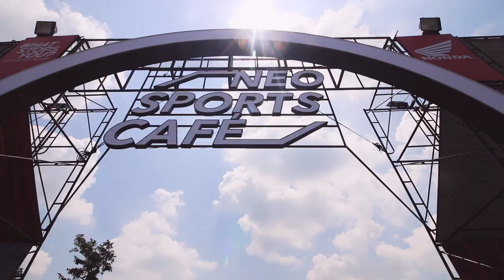Realtime พาทัวร์ MotoGP 2018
มาชมกันกับบรรยากาศในงานระดับโลก MotoGP 2018